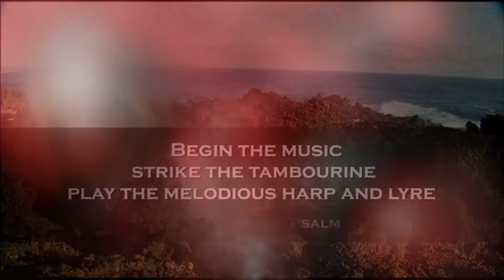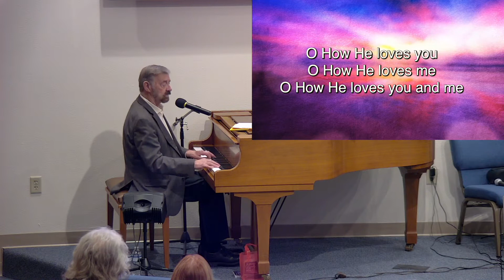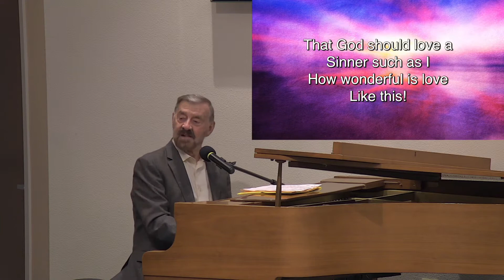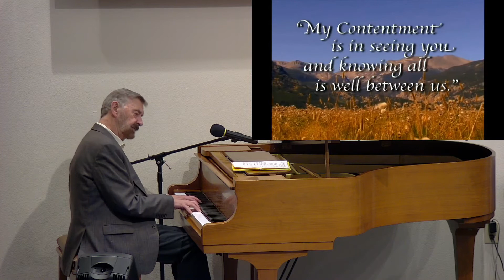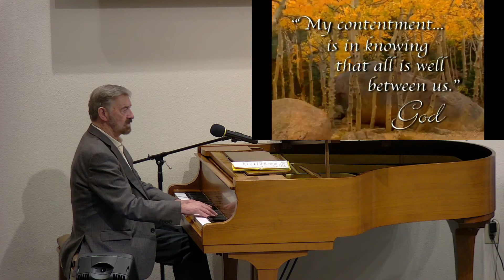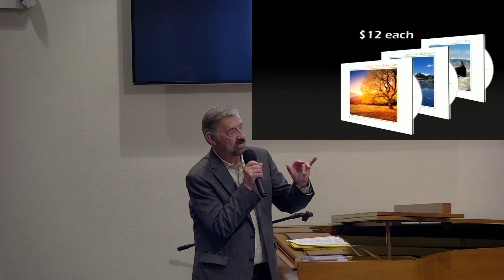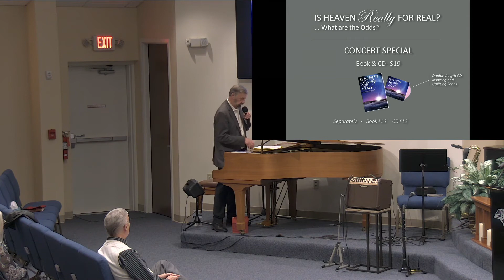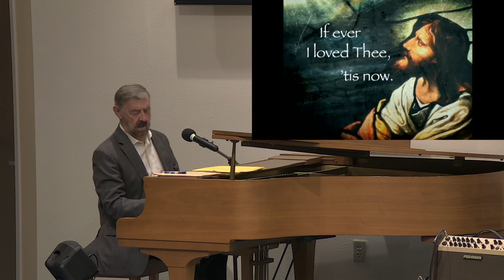Jerry Nelson at Harvest Chapel on Feb 13, 2022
Jerry Nelson’s piano artistry has blessed tens of millions through such TV ministries as Crystal Cathedral and Turning Point. His knack for improvisation shows in every style from Jazz to Gospel to Classic. After directing the same church orchestra for over 30 years, Jerry has felt a burning desire to share his talent and heart with a hurting world in the throes of crisis. His passion is to use music to rekindle that spark of joy . . . and to inspire hope in the many who seem to see no light at the end of their tunnel. And so, with God’s thumb in his back he’s bringing a wealth of experience as a recording artist, conductor, composer, arranger and pianist . . . to the concert stage and worship scene.

Harvest Chapel of Venice
101 Cortina Blvd.
(On Center Rd, two blocks east of U. S. Highway 41, turn onto Cortina Blvd at the Harvest Chapel sign).

We are a church family that cares for one another. Harvest Chapel of Venice welcomes you to join us.

As a Interdenominational church, no matter your age or background you will feel welcome. We have a special love and place for the mature adult, who may feel lonely or left out.